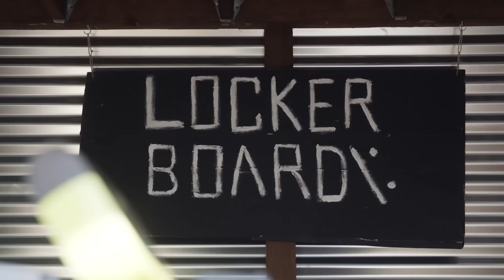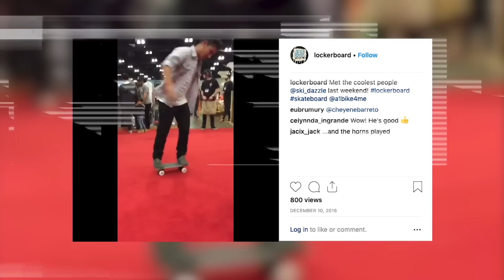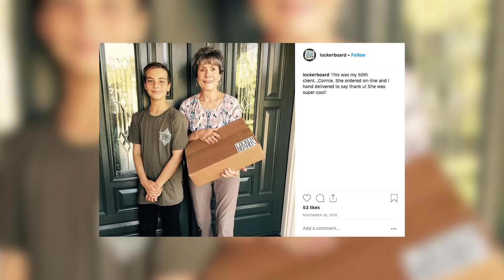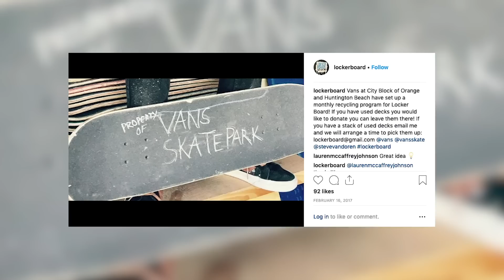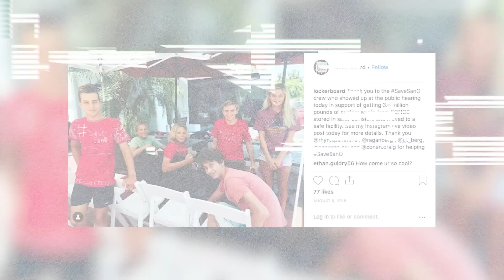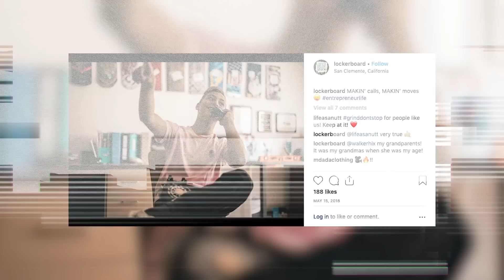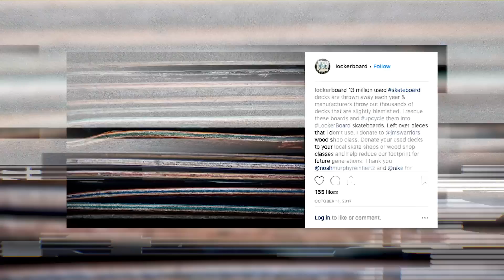13-Year-Old CEO REINVENTED The Skateboard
13-year-old Carson Kropfl invented the locker board, a skateboard that fits inside your locker AND backpack. He even partnered with Richard Branson! Today, his company valued at $325,000.

COMMENT with an invention the world NEEDS!